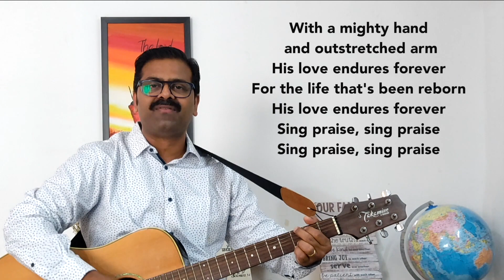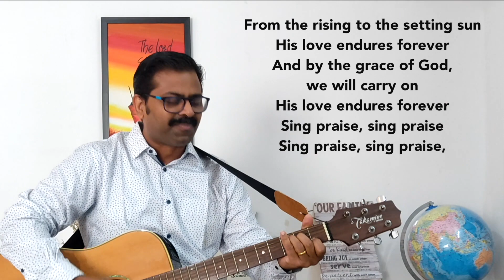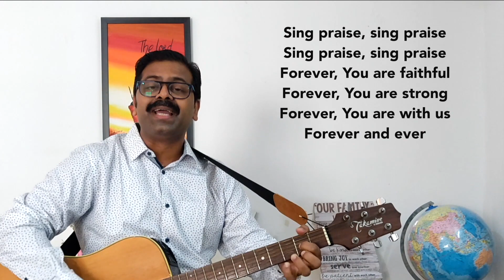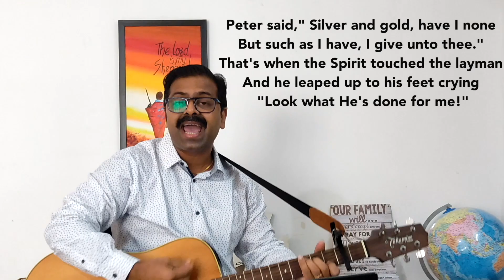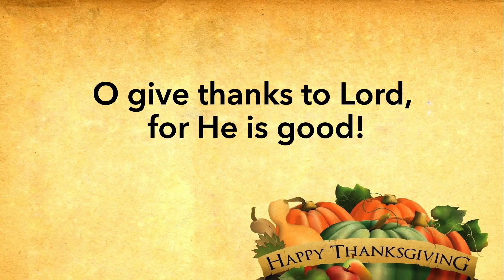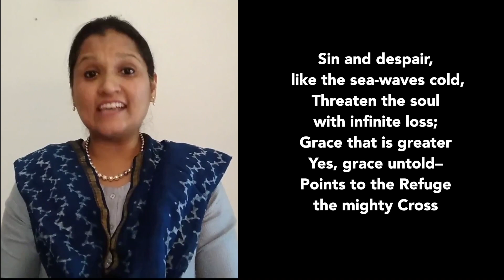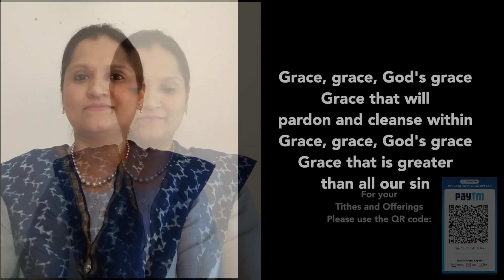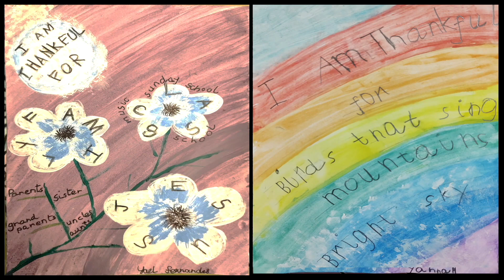CAP Thanksgiving Service – 10th October 2021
Welcome to The Church at Powai Thanksgiving Service